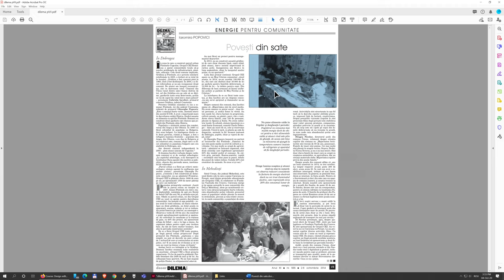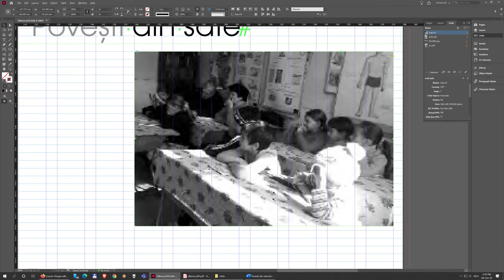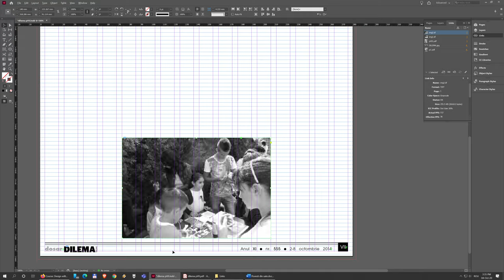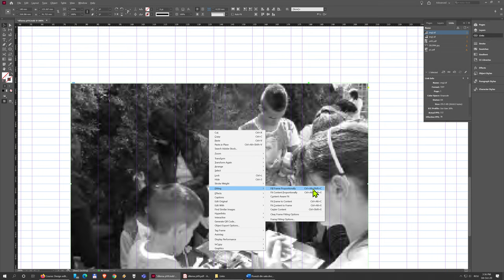02. Introducerea imaginilor